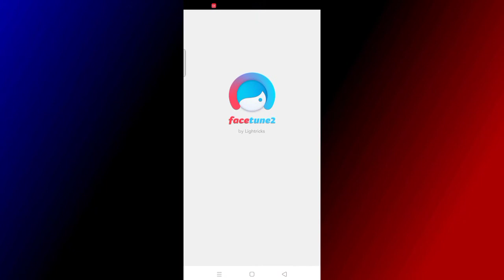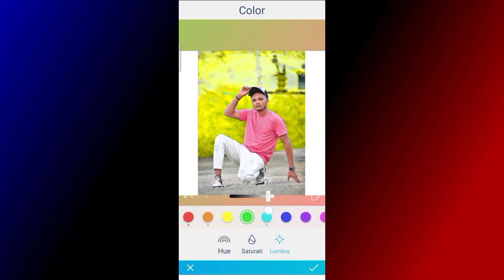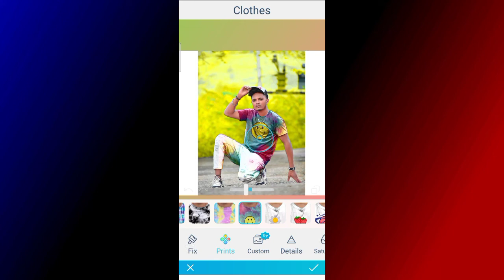how to change colour t-shirt facetone2 || facetone2 app photo colour grading||How to use facetone2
Topic:-how to change colour t-shirt facetone2 || facetone2 app photo colour grading||How to use facetone2

to colour change t shirt|how to colour change t shirt face tone 2 app|dress change photo editing

about:-Told in today's video: How can you change the color of shirt or t-shirt in your photo, you can change the color of shirt in picsart or snapseed
Yes, I have come up with a new app called Facetone2App where you can change the color of your clothes in a single touch.

2022newtutorial

facetoneappmekapdekacolourchangekesekare
ShirtColourKaiseChange
Kare